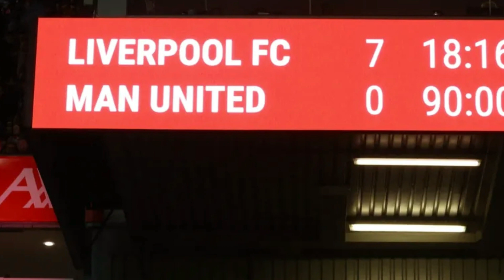7x0! Liverpool crushes Manchester United in derby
Liverpool ignored the good phase experienced by Manchester United and ran over their biggest rival this afternoon on the 5th, with the right to the biggest victory in 128 years of this classic: 7 to 0!

Until today, the most expressive result between the teams had been on May 5, 1928, when United beat Liverpool 6-1.

This Sunday's historic game was played at Anfield and valid for the twenty-sixth round of the Premier League.
On top of that, the Liverpool massacre ended an 11-match unbeaten streak for the Red Devils.

The goals were scored by Gakpo, Darwin Nuñez, Salah, all scored twice each and Roberto Firmino.
With the rout, Liverpool rose to fifth place in the table, with 42 points.
United, on the other hand, are third with 49 points.

How was the game!
The first half had the emotions reserved for the end.

Liverpool started well, dominated possession and actions in the first 20 minutes, but without scaring Manchester United.

After that, the classic was balanced and lukewarm.
As half-time approached, two goals were scored, but only one counted.

Casemiro opened the scoring for the visitors with a header, but was offside.
In the next bid, the hosts took the lead, with a goal by Gakpo.

The second half started with Liverpool tripling the advantage built in the first half in five minutes and scoring four more goals during the rest of the time.

Darwin Nuñez scored the second with a header, and Gakpo scored one more to leave the victory well under way.
Even with the score already expressive, the home team did not calm down and remained in the field of attack.

Salah, who had already been decisive in the third goal, still scored the fourth and turned the result into a rout at Anfield.
The rush continued, and there was still time for Nuñez, Salah and Roberto Firmino to score one more each.
A soccer ball.

Photo: Paul Ellis/AFP; Reuters; AFP; en.as.com; Twitter @LFC; Getty Images

YouTube Library
Song - Monogram